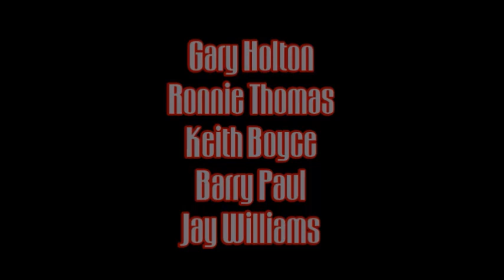Heavy Metal Kids - She's No Angel on German TV show Szene